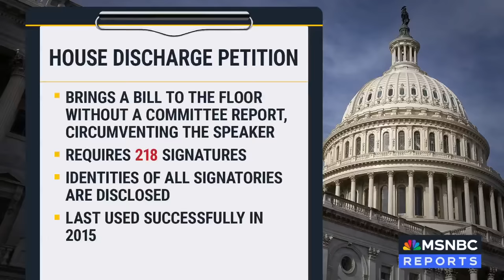Lemire: ‘Real concerns’ about ‘what the US really stands for’ if congress fails to pass foreign aid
The senate passed a $95 billion emergency foreign aid bill to fulfill U.S. promises to Ukraine, but Speaker Johnson says the legislation is “dead on arrival” in the Republican-controlled House. Andrea Mitchell is joined by Ryan Nobles, Jonathan Lemire and former Republican Congressman David Jolly to discuss the future of aid for U.S. allies. “There's not great optimism here for the West Wing aides that I speak to. They don't believe Speaker Johnson will act in good faith here and their estimation, they see that it is probably unlikely that he'll bring a vote to the floor,” Lemire says. If the House fails to pass aid, Lemire adds, “There are real concerns about what that means on the world stage in terms of Ukraine, and also other American allies and adversaries alike, looking at this and wondering what the U.S. really stands for going forward.”